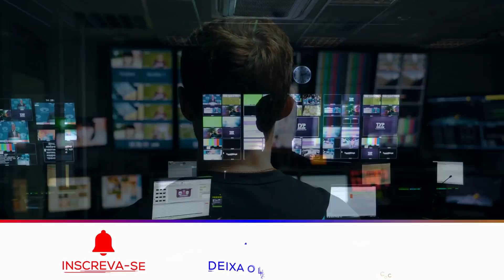DOMINGO AMANHECE TRISTE! COMEDIANTE É ENCONTRADO SEM V1D@... CARLOS ALBERTO DE NÓBREGA APÓS...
Neste vídeo trago notícias envolvendo apresentador Carlos Alberto de Nóbrega e também sobre o comediante Fuquan Johnson.